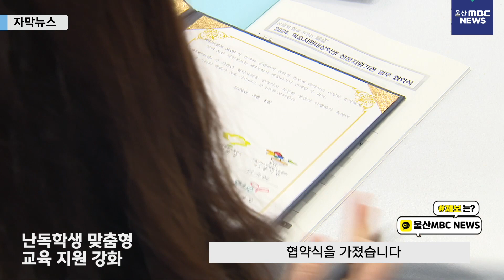[자막뉴스] 난독학생 맞춤형 교육 지원 강화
울산시교육청은 특수한 이유로 학습에 어려움을 겪는 학생을 지원하기 위해 전문 지원 기관을 지난해 23곳에서 올해 31곳으로 확대하기로 하고 오늘(3/8) 협약식을 가졌습니다.

이들 기관들은 난독학생과 경계선 지능 의심 학생, 다양한 특수·복합요인으로 학습에 어려움을 겪는 학생들에게 1대1 맞춤형 지원을 제공합니다.